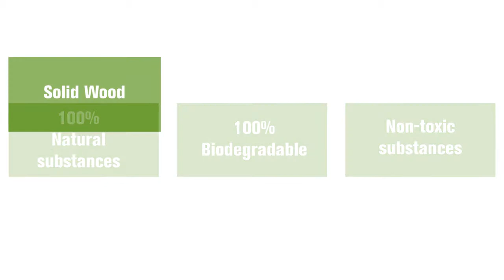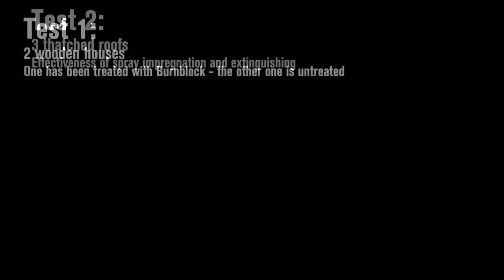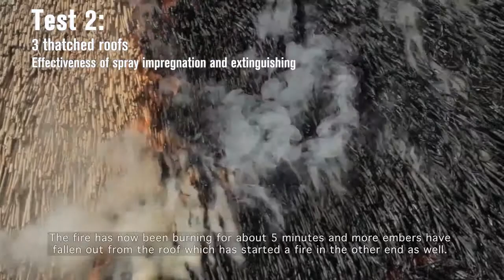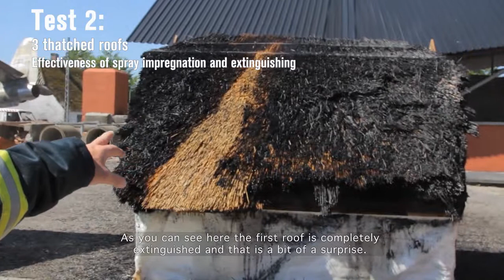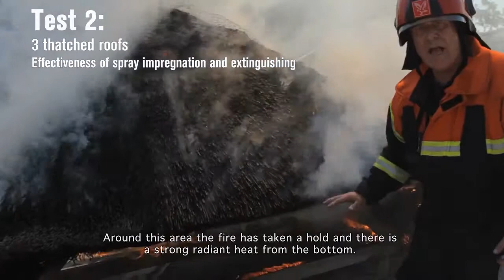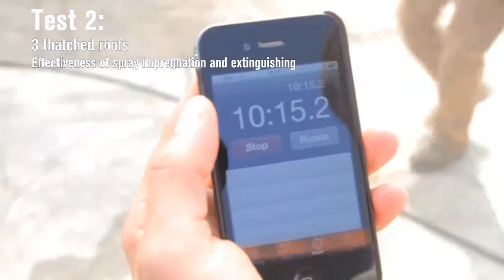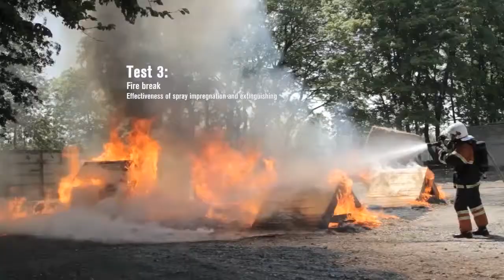BURNBLOCK for wood based products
Burnblock is the natural choice when it comes to fire retardant.
Wood impregnated with Burnblock creates many advantages and possibilities. Burnblock protects people, property and the environment.